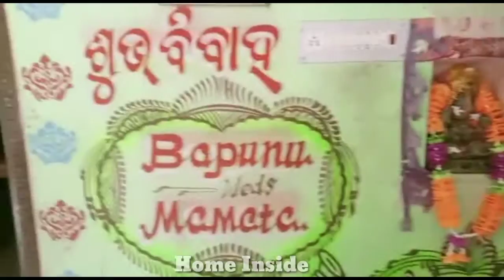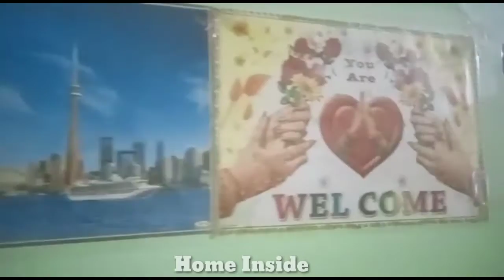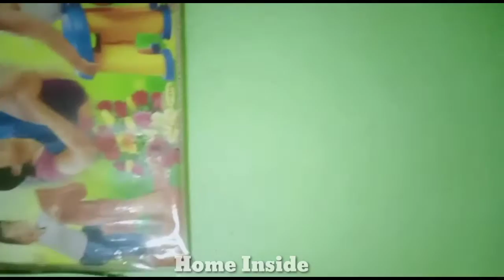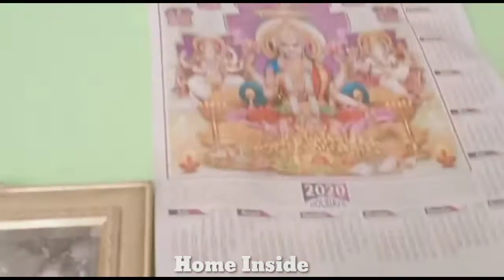Home Visit|| Outside|| inside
Home Visit 🏠🏠🏠

The sun at home warms better than the sun elsewhere. A house is made of walls and beams; a home is built with love and dreams. There's nothing half so pleasant as coming home again. Home is where love resides, memories are created, friends and family belong, and laughter never ends.